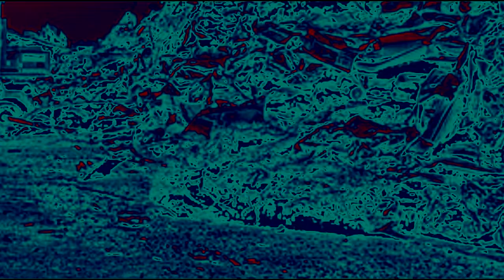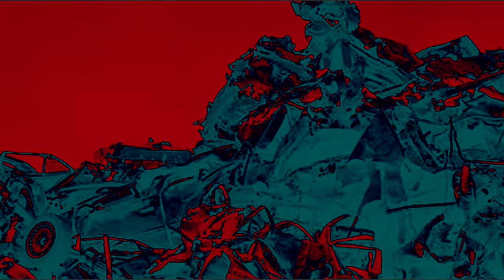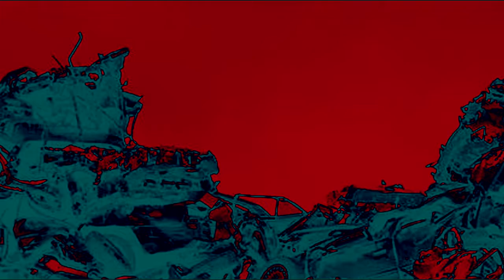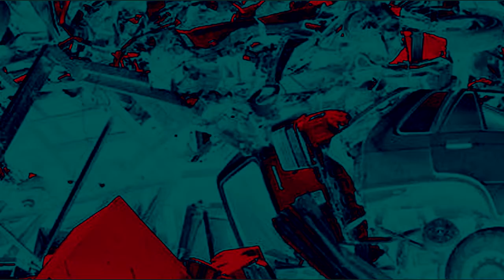Foundry 3 To Endeavor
Hello Korvoth here, another story portion of my Crown dream adventures into the lands of Foundry.